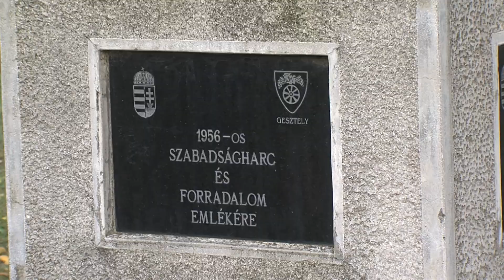A FORRADALOM HŐSEIRE EMLÉKEZTEK GESZTELYEN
Megemlékezést tartottak az 1956-os forradalom és szabadságharc hőseire október 19-én Gesztelyen, a Csokonai Vitéz Mihály Általános Iskolában. Az ünnepségen Simon István, a település polgármestere szólt a jelenlévőkhöz majd az intézmény diákjai a hatvan évvel ezelőtti magyar történelmünk egyik legjelentősebb fordulópontjának eseményeit idézték vissza, amelyet a Csokonai Népdalkör előadása követett. Az ünnepi műsor után a megjelentek koszorúkat helyeztek el az emlékműnél.